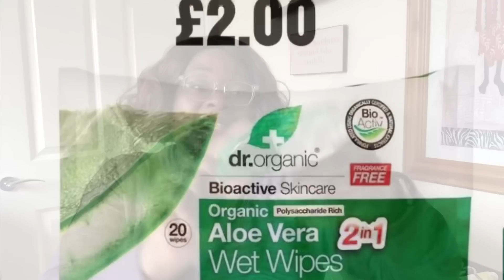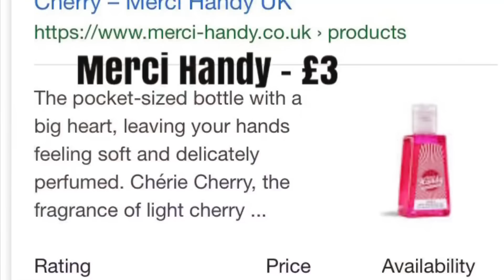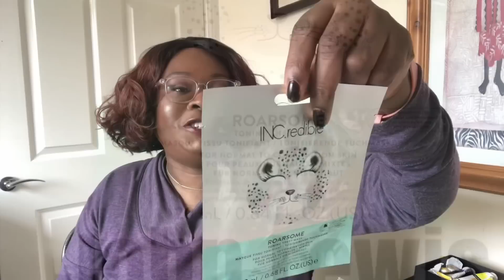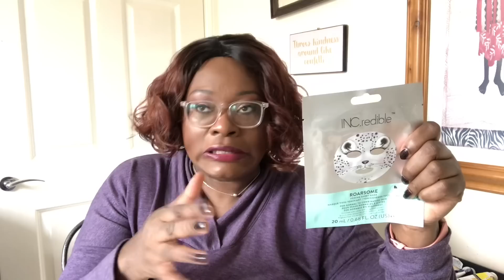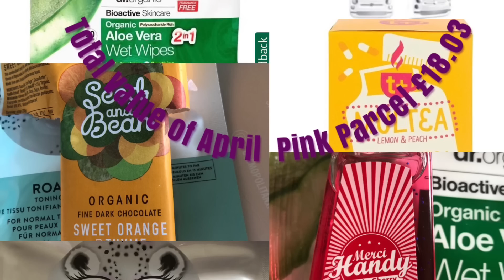Pink Parcel April 2019 - Is It Worth It?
April’s Pink Parcel has arrived. But have the problems of the last few months gone ?

What did you think  of April’s Pink Parcel?

Once I hit 2000 Subscribers I will give away the ASOS April Beauty Box. More will be added to this giveaway as time goes on.

FabFitFun To get first box for $39.